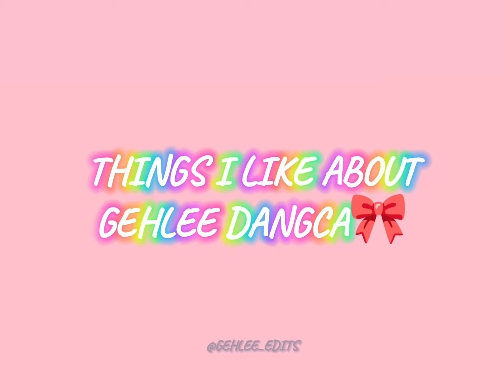THINGS I LIKE ABOUT GEHLEE DANGCA🎀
WE LOVE YOU SINCE DAY 1🥹 WE LIKE EVERYTHING ABOUT GEHLEE🥰 WHATEVER SHE IS RIGHT NOW, SHE DESERVES IT!!! HER HARDWORK PAYS OFF♥️ WE LOVE YOU AND WE'RE GONNA SUPPORT YOU AND ALL OF ITS UNIS MEMBERS🤗💖